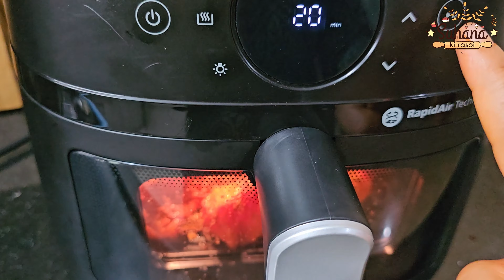CHICKEN PAKODA IN AIR FRYER RECIPE | CRISPY AND TASTY & HEALTHY CHICKEN PAKODA | SUHANA KI RASOI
हेलो फ्रेंड्स! आज मैं एयर फ्रायर में कुरकुरा और स्वादिष्ट चिकन पकौड़ा मिक्स रेसिपी बनाना शिखाउंगी। यह बहुत ही आसान रेसिपी है। वीडियो को पूरा देखे और लाइक करना न भूले।

हैलो दोस्तों , आप सभी का मेरे युटुब चैनल Suhana Ki Rasoi, में स्वागत है,
इस चैनल में मैं आपको हमेशा आपके लिए एक नई रेसिपी के साथ आऊंगी
मेरी हमेशा से यही कोशिश रहेगी कि मैं आप लोगों को अच्छी अच्छी रेसिपी दिखाऊं
बहुत बहुत धन्यवाद 🙏 Suhana Ki Rasoi